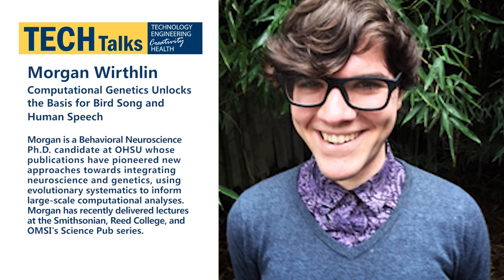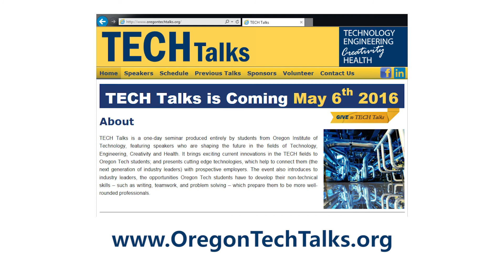Oregon TECH Talks Promo - Paulo Vasconcelos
Video Producer: Peggy Hawkins

Video Editor: Michael Ball